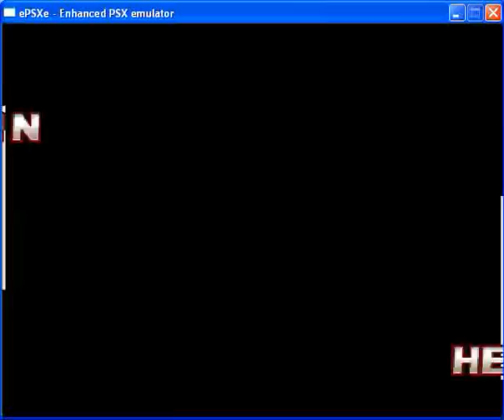Tekken3 Online AC vs Personalit ( Monday 25th April 2011 )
Tekken3  p2p online match vs swedish player